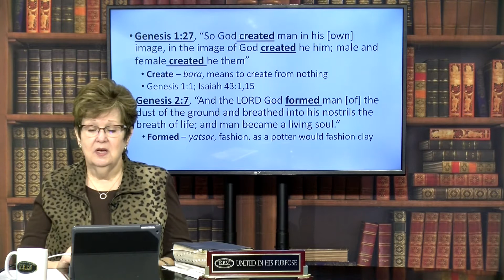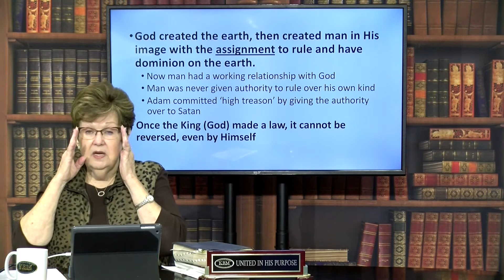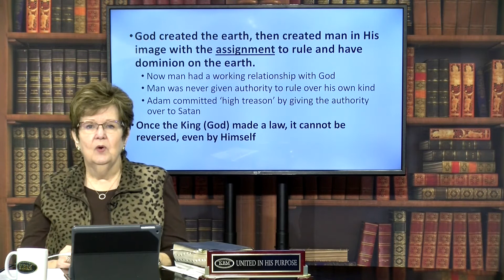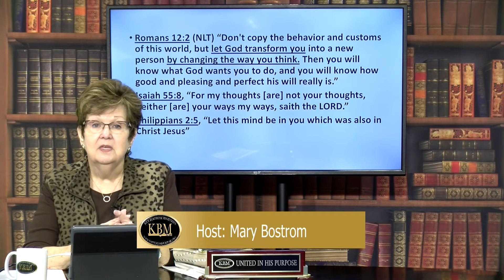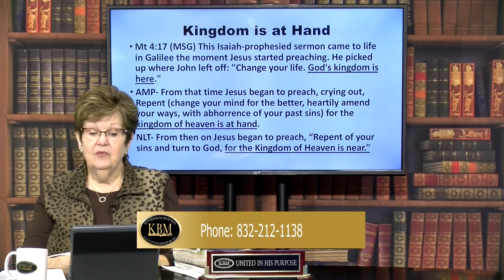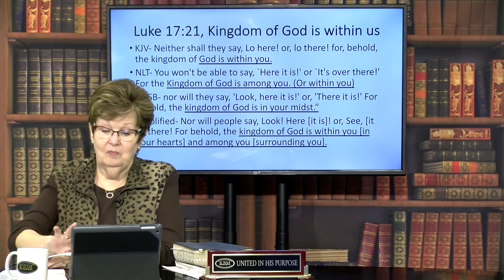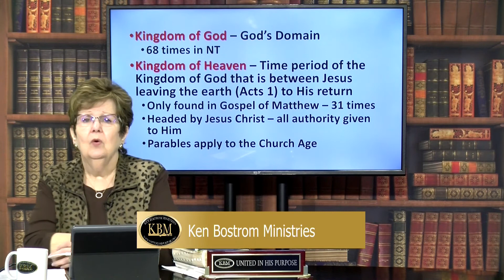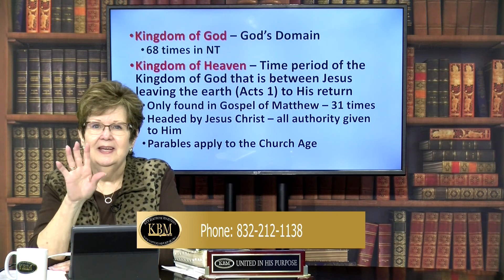Ken Bostrom Ministries - Mary Bostrom - Kingdom of God Pt 2 Episode 348